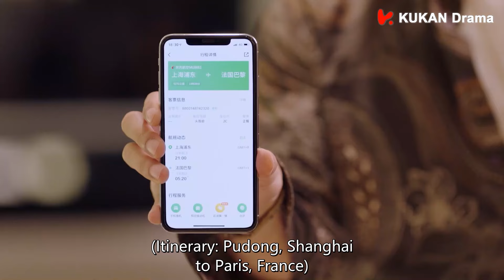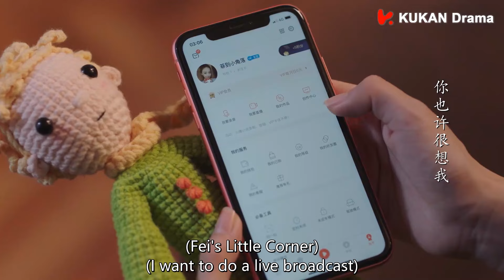若你安好便是晴天·追爱篇🪭EP13: 阔少为了追求女主竟然要和她一起去法国，临走前还来向霸总炫耀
《若你安好便是晴天☀️ Sunshine of My Life》 都市、爱情、霸总

01:24：ENG SUB【张翰霸总三部曲，帅气霸总爱上萌系国潮设计师💟】EP45：若你安好便是晴天 Sunshine of My Life